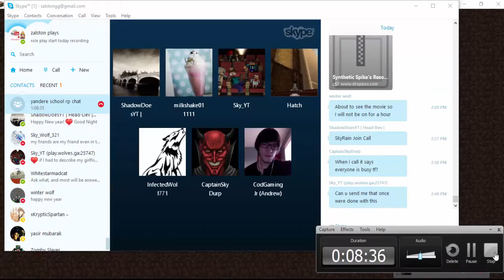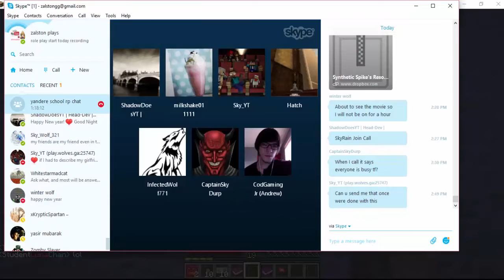YandereHighSchool Roleplay EP1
skype-zalston plays
cast
Alston-senpai
Andrew-senpai
Rain-Yandere
Luna-shy girl
Winter-shy boy
Shadow-rich kid
Hatch-Science teacher
Slay-math teacher /GYM teacher
Cesar-Enlgish
Infected-Shy werid boy
wolf-enemy